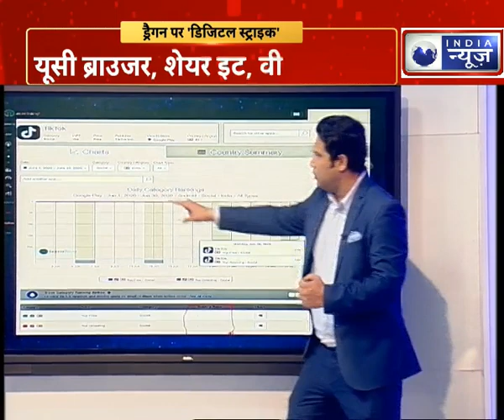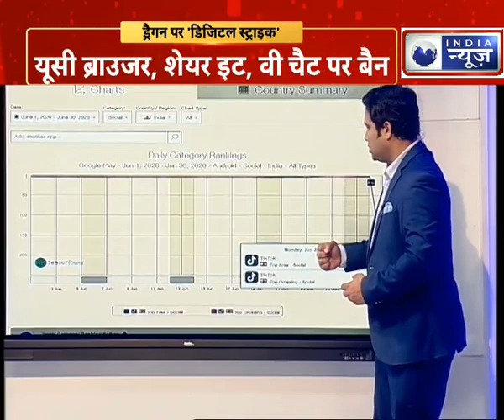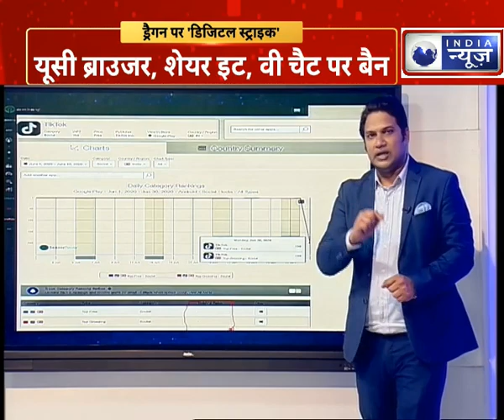TikTok Chinese App Ban in India| टिक टॉक बैन से चीनी कंपनी को 550 करोड़ तक का नुकसान